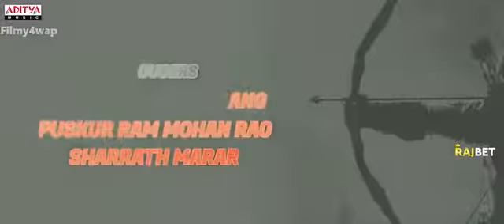Lakshya movie trailer hindi dubbed 2022 👌